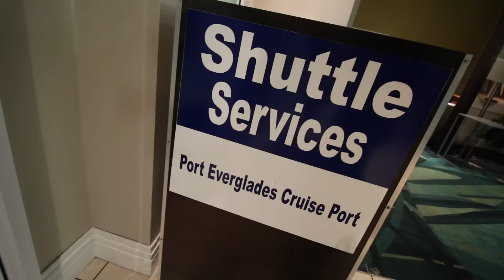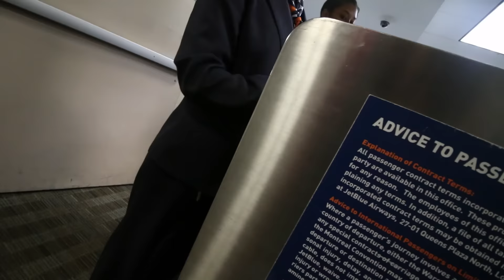ANYTHING FOR HER